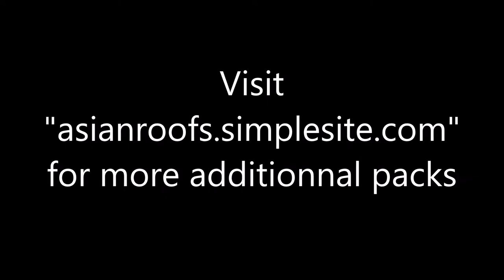Natural Spawning Pack (for Minecraft Pocket Edition)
Hi there! 10 days ago, we released our "Asian Animals Pack" for your own MCPE worlds and some of you asked for an additional pack that would make them spawn naturally. So here it is.

The only animals that do not spawn naturally for the moment are the japanese macaques and snow leopards because this component will be added in the upcoming Northern Pack :)
LINKS:
+To add this pack to your world (you must have installed our "Asian Animals Pack" yet)
OTHER USEFUL LINKS:
+Want to add sushis to your world? Here we have 72
+Take a look to our downloadable map (Note: the Natural Spawning Pack does not work for this map)